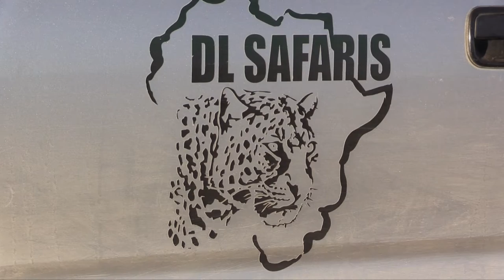Season 1, Episode 1-Conservation in Namibia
Our first episode of Giving Back has us in Namibia, hunting with DL Safaris.  We also get to talk with Julia Labuschagne who went from a non-hunting vegan to a leader in the hunting community and conservation.  You'll also see how we were able to Give Back to some incredible kids at the Ben Hur school.